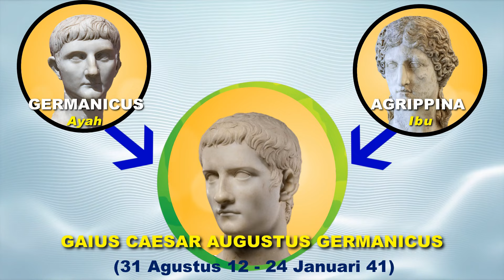Perang Paling Konyol dan Aneh dalam Sejarah, Kaisar Caligula Berperang Melawan Laut!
@Funtastik2021 berbagi kisah nyata tentang perang yang paling konyol dan aneh dalam sejarah, yang terjadi ketika Kaisar Romawi yang dianggap menderita gangguan jiwa bernama Caligula menantang Neptunus, Dewa Laut Bangsa Romawi untuk berperang memperebutkan laut. Bagaimana jalannya perang paling konyol dalam sejarah ini dan bagaimana endingnya antara Caligula versus Neptunus, @Funtastik2021 mencoba menguraikannya dalam video berikut.

Kaisar Caligula
Kegilaan Caligula
Kegilaan Kaisar Romawi
Kaisar Romawi gila
Perang Caligula Neptunus
Caligula Neptune War
Caligula Mad Emperor